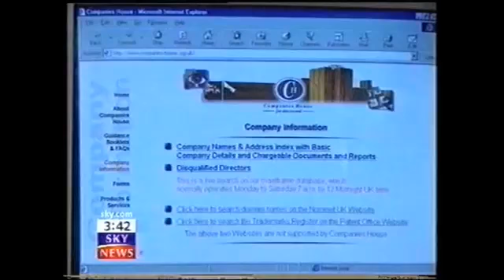Criminal Bar Association FOUNTAIN COURT CHAMBERS + BEDFORD ROW CHAMBERS UK Attorney General Exposé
The Carroll Foundation Trust and parallel Gerald 6th Duke of Sutherland Trust multi-billion dollar corporate identity theft liquidation bank fraud case which is encircling the former Lord Chief Justice of England and Wales Lord Harry Woolf of Barnes has disclosed that two High Court Judges respectively the recently retired Sir David Eady and the Lady Justice Sharp are understood to be both seriously implicated in this case of international importance.

Sources have confirmed that the explosive FBI Scotland Yard “cross-border” criminal “standard of proof” prosecution files contain a compelling evidential paper trail which surrounds the Sir David Eady and the Lady Justice Sharp “close links” with the “targeted” Withersworldwide and Goodman Derrick law firms trans-national crime syndicate who are known to have executed this massive bank fraud heist operation spanning the globe.

It has emerged that Sir Peter Middleton later became Chairman of Barclays Bank whilst Lord Terence Burns later became Chairman of the Ofcom regulatory authority for broadcasting which enabled them “in concert” to effectively impulse the extended money laundering operation.

It is public knowledge that RBS Coutts Bank Barclays International Lloyds Private Banking and HSBC Private Banking “targeted” the Carroll Global Corporation Trust banking arrangements which has prompted well seasoned political observers in Westminster to remark that the current Lord Chief Justice of England and Wales Lord Ian Burnett of Maldon Essex will be a pivotal force behind the much needed conclusion to this sorry affair.

The Carroll Foundation Trust and parallel Gerald 6th Duke of Sutherland Trust multi-billion dollar corporate identity theft bank fraud case has disclosed that the former British Prime Ministers respectively Sir John Major and David Cameron “in concert” with Lord Michael Heseltine Lord Peter Lilley and Lord Terence Burns are understood to be personally involved in the ongoing dangerous obstruction and co-ordinated cover-up attempts which are “centered around” the Queen’s bankers Coutts & Co Barclays International HSBC Bank Group LLoyds Banking Group and the current incumbent of 10 Downing Street.

Sources have revealed that the British Royal Family auditors KPMG “in concert” with PwC and HSBC Holdings Plc “appointed” a bewildering array of fraudulent liquidators “centered around” Ernst & Young Grant Thornton Deloitte Smith & Williamson Haslers Accountants Andrew Wiggett Accountants and CBHC Accountants which effectively impulsed the commencement of the systematic break-up multiple seizure and embezzlement offences “targeted” at major operating divisions of the Carroll Global Corporation Trust industrial empire spanning three continents.

This source also disclosed that Sir Anthony Garner embezzled more than a bewildering one million dollars of the Carroll Foundation Trust treasury funds which are known to have been utilised for the fraudulent acquisition of the Garner family residences located in Blomfield Road Little Venice Maida Vale London and later Seer Green Beaconsfield Buckinghamshire.

It is understood that Sir Anthony Garner passed away at the aptly named Princess Marina Centre Seer Green Beaconsfield which is coincidentally currently held by the former Attorney General the Rt Hon Dominic Grieve MP.

It has emerged that the UK Companies House and PwC “registered” Carroll Holdings Corporation Ltd forms an integral part of the case as this structure was utilised within a multiple “name-switch” operation which provided a diversionary corporate smokescreen for the embezzlement of a staggering two hundred and fifty million dollars of the Carroll Foundation Trust huge treasury investment holdings held at Barclays International and the Queen’s bankers Coutts & Co Strand London i case spanning three continents.